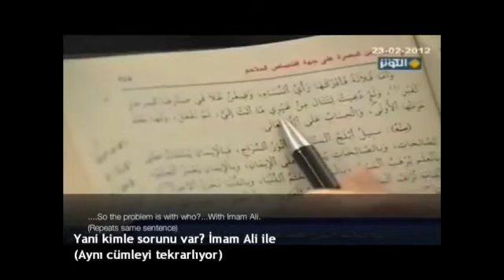Отношение Имама Али (а) к Аише